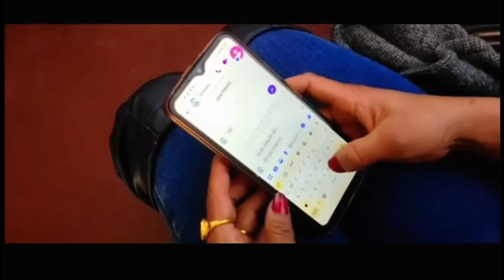" KA JUBAB " Khasi short film